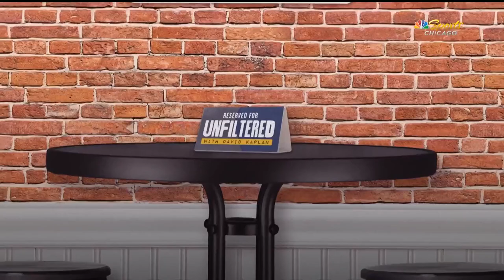How much will Bears' WR Chase Claypool play vs. Dolphins? | NBC Sports Chicago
On this episode of Unfiltered, David Kaplan is joined by Dave Wannstedt to discuss the Bears upcoming game against the Dolphins. Wanny talks about how much Chase Claypool will play, the Bears offense continuing to improve each week, ways they can stop the Dolphins' potent offense and more.

The official YouTube page of NBC Sports Chicago. Home of the Chicago Bulls, Chicago White Sox and Chicago Blackhawks. We connect fans with the teams they love. NBC Sports Chicago's coverage includes: NFL, NBA, MLB, NHL, Chicago Cubs and the Chicago Bears. NBC Sports Chicago's original programs include: Football Aftershow, Unfiltered with David Kaplan, The Rush, Under Center Podcast, Blackhawks Talk Podcast, Bulls Talk Podcast, Cubs Talk Podcast and White Sox Talks Podcast. for the latest live streams, scores, post-games and more—all in one place.